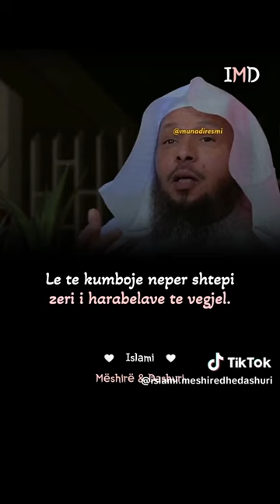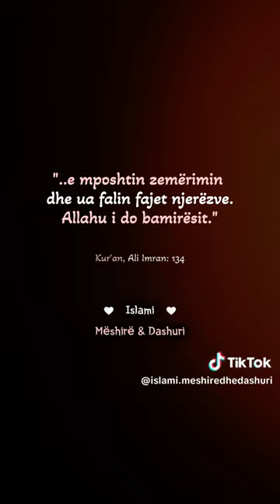Edukimi i femijeve | Femijen me mire ta rrahesh apo t'i bertasesh?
Të udhëtojmë së bashku drejt Allahut, përmes recitimeve dhe mësimeve të ndryshme!
You can use our videos in any social media!